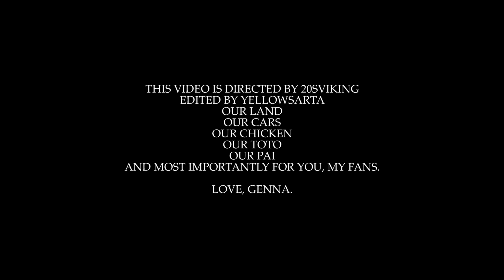Genna-Last Last (Cover)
Stream Last Last Cover by Genna Genna on all platforms